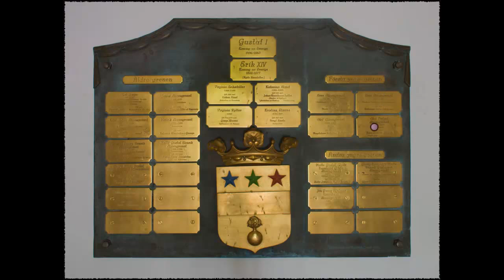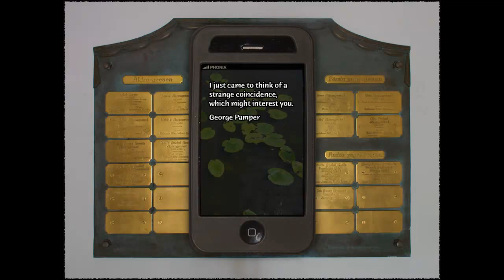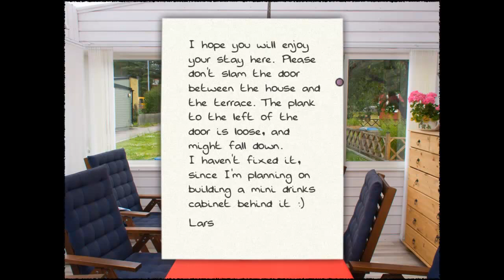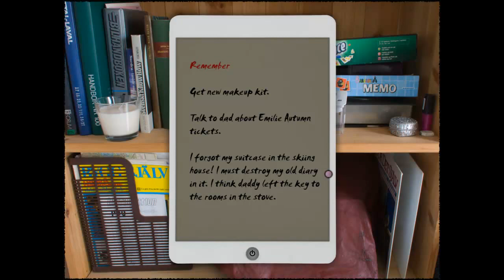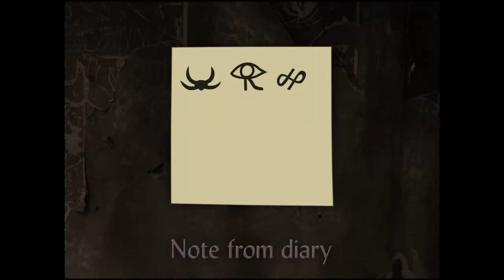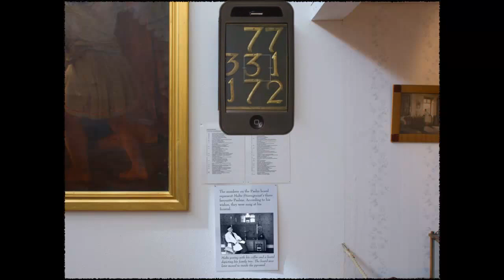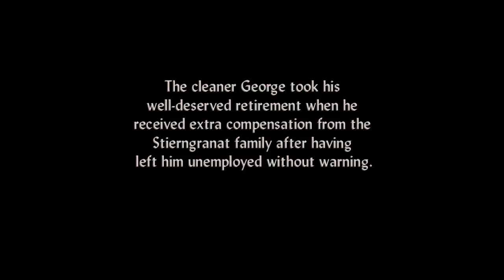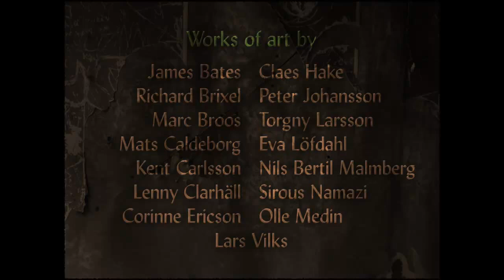Carol Reed: Bosch's Damnation Walkthrough part 6